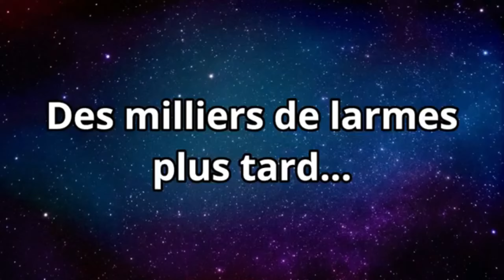Dragon age inquisition #42 Faut sortir de l'imatériel mais à quel prix !😱😩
La playlist de Dragon age inquisition pour ceux qui veulent !